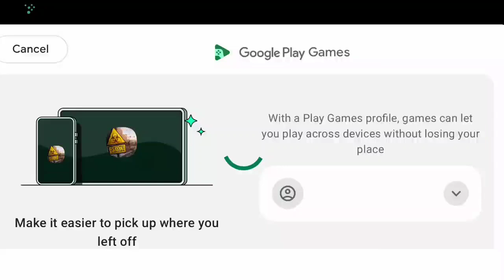playing mistplay on android